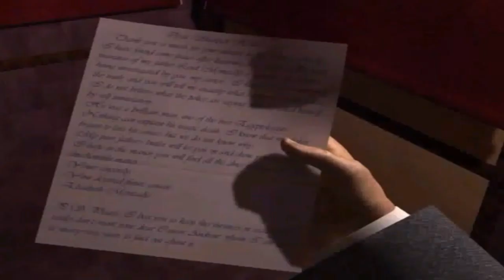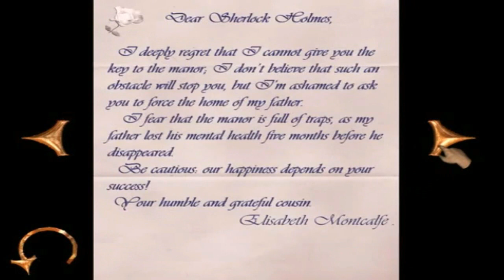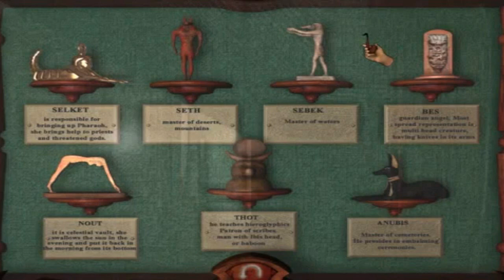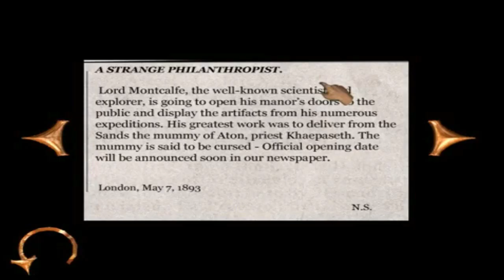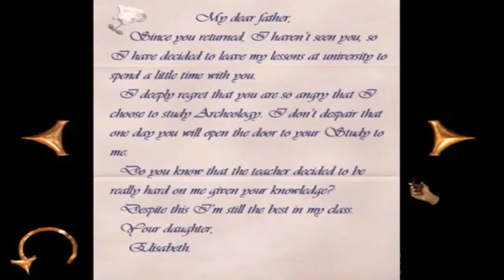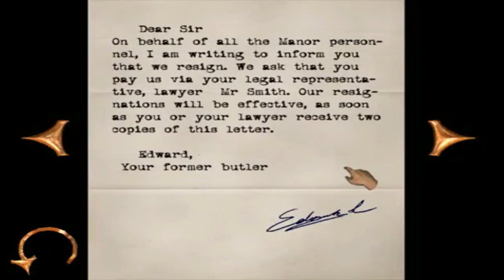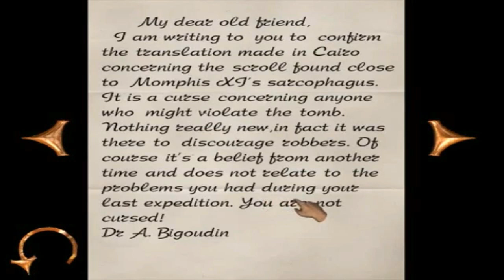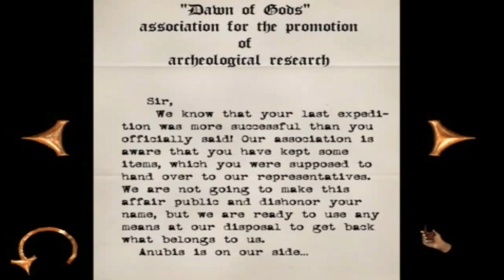Let's Play The Mystery Of The Mummy Part 1: Montcalfe Museum